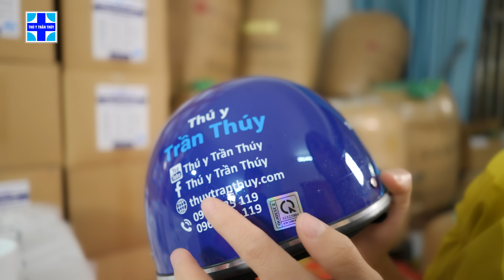8000 suất quà đã sẵn sàng để gửi đến bà con chăn nuôi lợn, khách hàng thân thiết trên mọi miền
Bác sĩ thú y Trần Thúy
Nhà sáng tạo nội dung ngành chăn nuôi trên các cổng thông tin điện tử, đồng hành cùng bà con nông dân
🏠 Chi nhánh miền Bắc: Thanh Xuân, Hà Nội
🏠 Chi nhánh miền Nam: Bình Tân, TP HCM